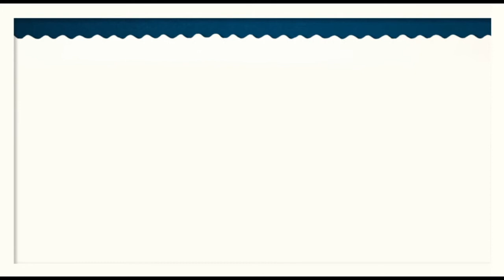Olga Misiura - Jazz nad Odrą / Jazz Festival Commercial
Realizacja studencka - reklama festiwalu Jazz nad Odrą.
Student's video - jazz festival commercial.